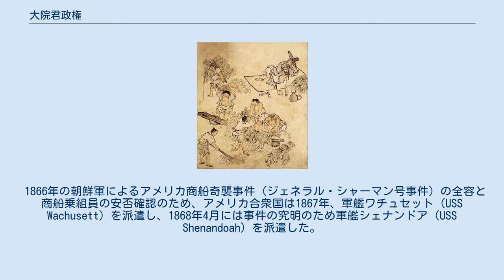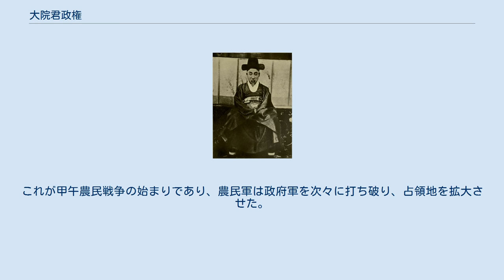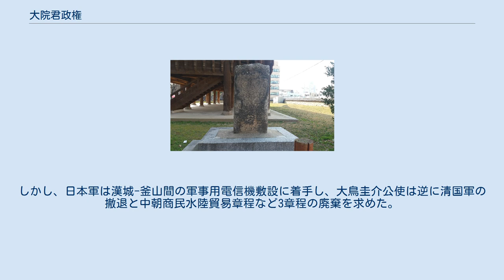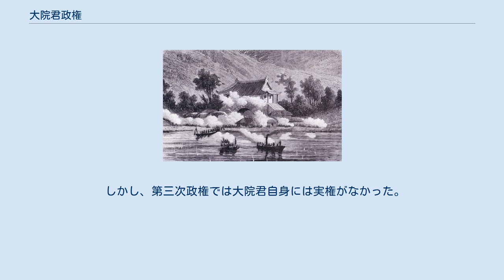大院君政権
高宗_(朝鮮)
大院君政権（だいいんくん せいけん）とは、李氏朝鮮末期において第26代朝鮮国王・高宗の父、興宣大院君（こうせんだいいんくん、フンソンデウォングン）による政権。
大院君は当時の朝鮮における保守派勢力を代表する衛正斥邪派の首領であり、国王の父という立場で執政をおこなった。
大院君政権においてはきびしい攘夷政策がとられたことで知られる。
 同治2年12月8日（1864年1月16日）、哲宗が嗣子のないままに死去すると、興宣君昰応の第2子が王位にむかえられた。
高宗である。
新国王が若年であるため、大王大妃趙氏（神貞王后）が同治5年（1866年）2月13日まで高宗の養母の資格で垂簾聴政をおこなったが、政治の実権をにぎったのは高宗の生父として「大院君」の称号を得た興宣君李昰応であった。
 金弘道による絵画。
両班が農民の仕事ぶりを寝そべりながら眺めている、 大院君は、勢威をふるっていた安東金氏と老論派を抑えるとともに、北人と南人から多くの人物を登用した。
また、備辺司の権能を外交・防衛・治安維持に限定し、1865年にはこれを議政府に統合、議政府に再び最高行政官庁の地位をあたえた。
軍政機関として三軍府を設置し、堂上として多くの武臣を取り立てた。
さらに、王族の官庁であった宗親府の改組もおこない、従二品以上の璿派人（王族全州李氏）の官僚が就任する新しい官職を用意した。
『大典会通』を編纂するなど法整備もおこなった。
こうして、興宣大院君は弱小党派や武臣、璿派を重用して自身の勢力基盤拡大を図った。
 興宣大院君は、文禄・慶長の役（壬辰倭乱）の際に焼失したとされる景福宮を約270年ぶりに再建して国威の発揚と王室権威の向上をはかり、そのための財源として「願納銭」を徴収した。
また、江華島防衛のために「沁都砲糧米」を新設した。
大院君政権はこのように大土木事業や軍備強化に力を注ぎ、上記のほか、悪貨である当百銭を発行したり、首都漢城（現、ソウル特別市）の城門を通過する人に通行税を課すなどして、これを財源にあてた。
しかし、これらの負担は民衆の生活をいちじるしく悪化させたので大院君政権への不満は高まった。
 1864年から1871年にかけては書院（私塾）の廃止が推進され、最終的には「賜額書院」と称される格式高い書院47か所をのぞくすべてが廃止された。
これは、書院に所属していた土地や良民を課税対象として国家に編入し、いっそうの財源拡張をはかるとともに、書院を拠点とする地方の両班の勢力を抑え込もうという意図にもとづいていた。
当時両班は、特権身分として地方に君臨し、農民を収奪し、横暴の限りをつくしていたのである。
1871年には両班からも、その所有する奴の名義で軍布を徴収することが定められた。
これを「班戸奴名出布法」という。
 丙寅洋擾 斥和碑 大院君政権は、思想統制として「邪教」「邪説」を排斥して国家の「正学」である朱子学を保護する衛正斥邪政策を強力に推し進め、新興宗教である東学や西洋からもたらされた天主教（カトリック教会）に激しい弾圧を加えた。
 東学は、慶尚北道慶州に生まれた崔済愚が創始した排外的な宗教であり、教義は儒教・仏教・民間信仰などを融合したもので、「東学」という名称には「西学」すなわちキリスト教に対抗する意図がみられる。
崔済愚は、やがて理想的な「後天開闢」の時代が訪れるので、人びとは東学の信者となり、真心をこめて呪文を唱え、修養して霊符を飲めば天と人が一体となり、現世において神仙となると説いたが、政府はこれを危険視し、1863年に崔済愚を逮捕し、1864年、大邱において「左道惑正」（異端）の罪で処刑した。
その経典はすべて焼却された。
 大院君政権は、1866年、天主教に「丙寅教獄」と呼ばれる大弾圧を加えた。
南鐘三らをはじめとする8,000名近くのカトリック信者とフランス人神父9名が処刑された。
その後も天主教に対する弾圧は長期にわたってつづいた。
 1866年7月（朝鮮暦、以下1894年まで同じ）、アメリカ合衆国の商船ジェネラル・シャーマン号が大同江をさかのぼって平壌府に至り、開国通商を求めて発砲におよんだため、平壌の軍民は平安道観察使朴珪寿の指揮下にこれを焼き払って座礁させ、乗組員を全員殺害した（ジェネラル・シャーマン号事件）。
同年8月、フランス極東艦隊司令長官ピエール＝ギュスターヴ・ローズは3隻の軍艦を江華島付近に侵入させ、そのうち2隻は漢江を遡航して首都漢城をおびやかした。
これは、先の大虐殺の際に助命された神父の1人フェリッ...